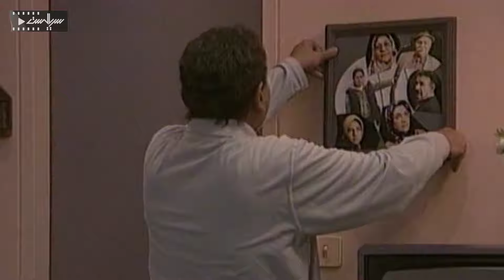سریال درام و خانوادگی خانه امید | قسمت 1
Serial Khaneh Omid - Episode 1

برای تماشای قسمت های بعدی سریال خانه امید بر روی لینک زیر کلیک کنید:
خلاصه داستان سریال خانه امید:
سریال خانه امید ماجراهای آقای مصور و خانواده اش را روایت می کند...

بازیگران:
افشین سنگ چاپ، فریده دریامج، مینا نوروزی، ابراهیم آبادی، عزت الله مهراوران، فردوس کاویانی، ...

کارگردان: علی بیابانی
ژانر: درام، خانوادگی
Synopsis:
The series "Khaneh Omid" narrates the adventures of Mr. Mosavar and his family...

Cast:
Afshin Sangchap, Farideh Dariyamaj, Mina Norouzi, Ebrahim Abadi, Ezzatollah Mehravaran, Ferdos Kaviani,...

Director: Ali Biabani
Genre: Drama, Family